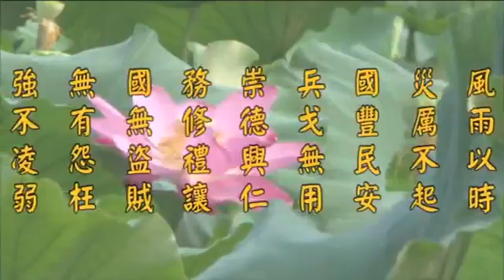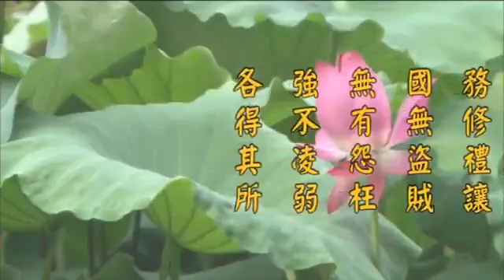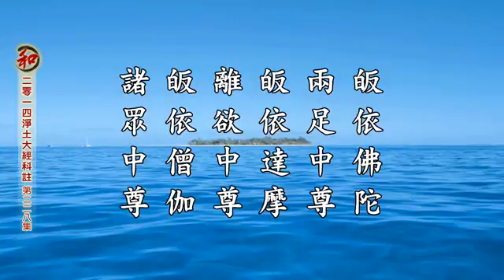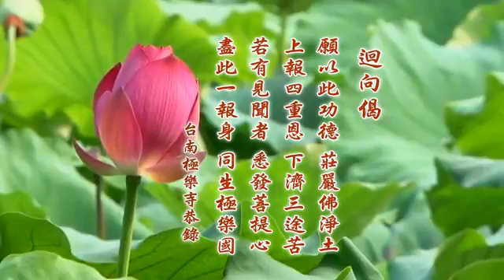二零一四淨土大經科注 228 淨空老法師